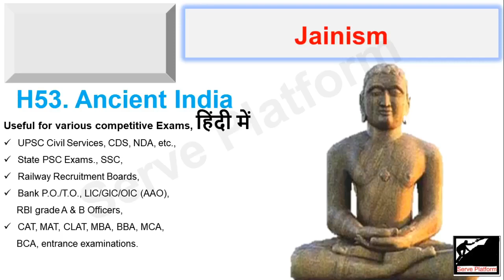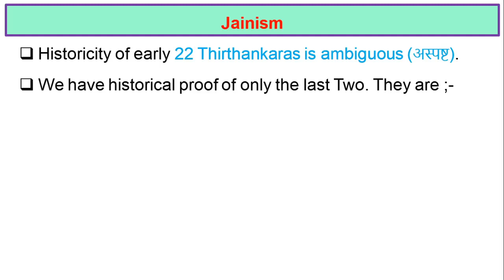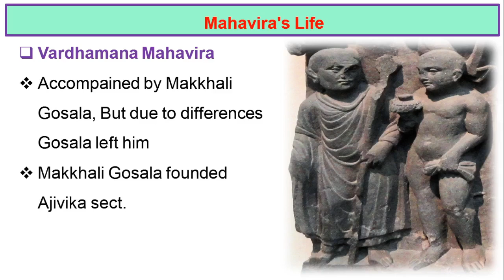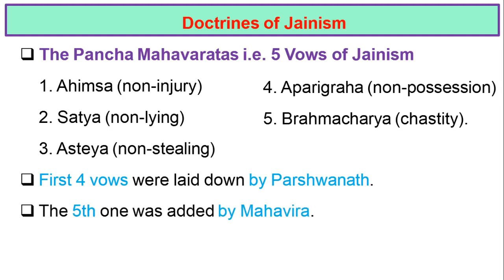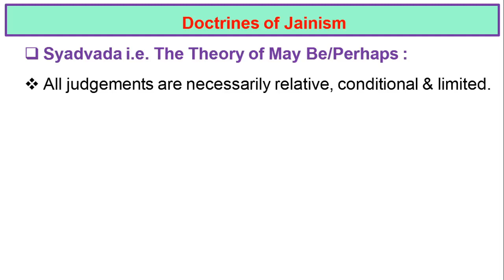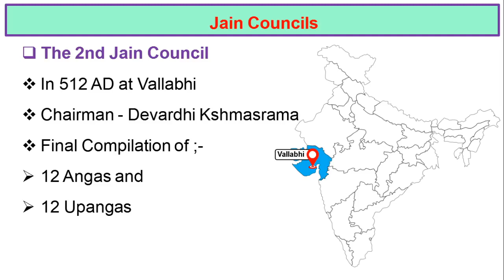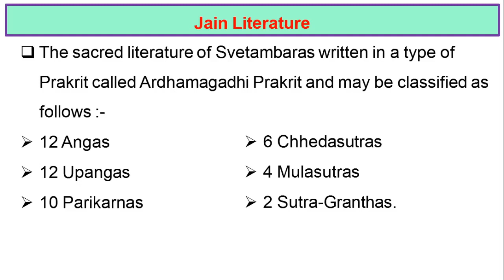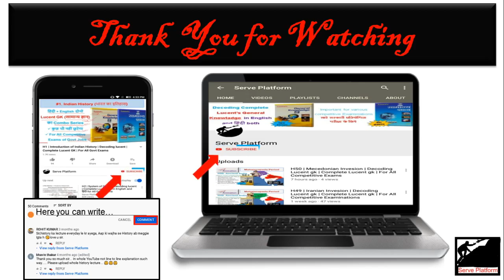H53 | Jainism | Mahavira | Decoding Lucent gk | Complete Lucent gk | For All Competitive Exams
Lucent General Knowladge which is useful for various competitive Exams, UPSC Civil Services, CDS, NDA, etc., State PSC Exams., SSC, Railway Recruitment Boards, Bank P.O./T.O., LIC/GIC/OIC (AAO), RBI grade A & B Officers, CAT, MAT, CLAT, MBA, BBA, MCA, BCA, entrance examinations etc.

Lucent's GK (English) ;

Lucent's GK (Hindi) ;

Contents ;

00:00 - Introduction
01:13 - Tirthankaras
05:59 - Parshwanath
07:53 - Mahavira’s Life
13:53 - Doctrine of Jainism
26:31 - Jain Councils
28:25 - Sects of Jainism
33:09 - Jain Literature
35:36 - Jain Architechture
38:05 - Royal Patrons